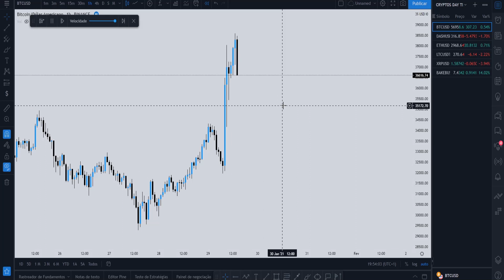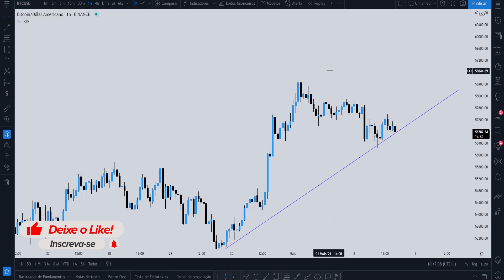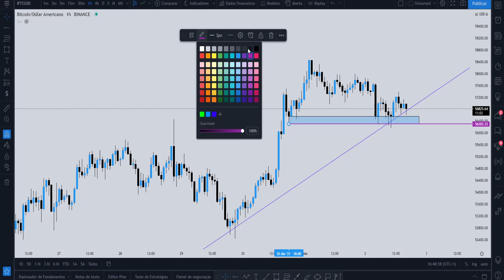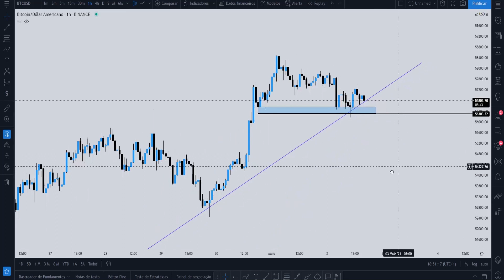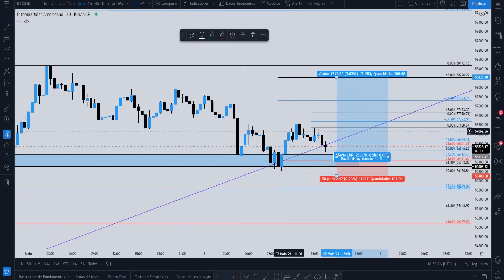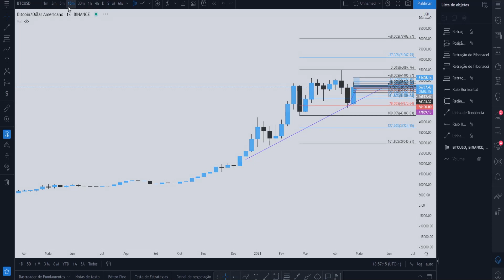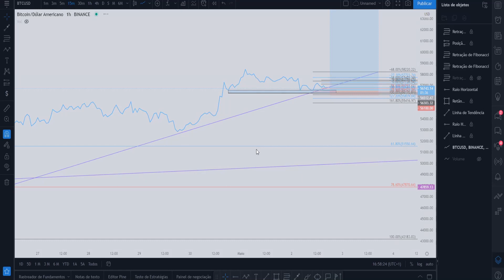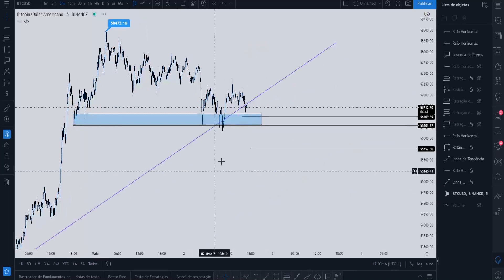O BITCOIN VAI CAIR MAIS? ANALISE GRAFICA🤑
🕖 Timescodes

0:00 O BITCOIN VAI CAIR MAIS? ANALISE GRAFICA
0:35 O BITCOIN VAI CAIR MAIS? ANALISE GRAFICA
1:12 bitcoin analise hoje
1:39 bitcoin analise tecnica
2:13 bitcoin analise tecnica hoje
3:05 bitcoin analise grafica
4:22 analise bitcoin ao vivo
5:11 analise grafica bitcoin hoje
5:43 analise do bitcoin
6:31 analise do bitcoin hoje
6:55 analise de grafico bitcoin
7:18 analise do bitcoin agora
7:43 bitcoin hoje analise tecnica
8:12 analise bitcoin 2021
8:44 bitcoin,bitcoin vai subir
9:20 bitcoin vai cair
9:45 alvos para bitcoin
bitcoin vale comprar